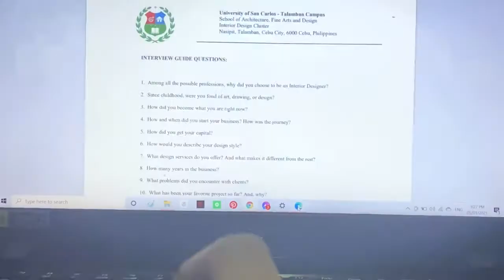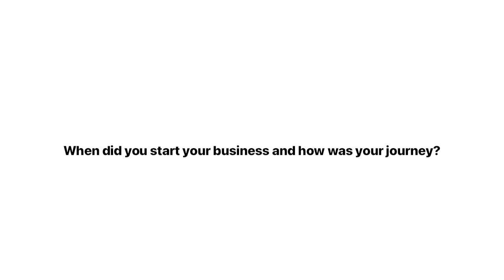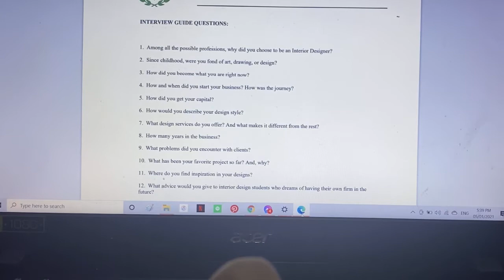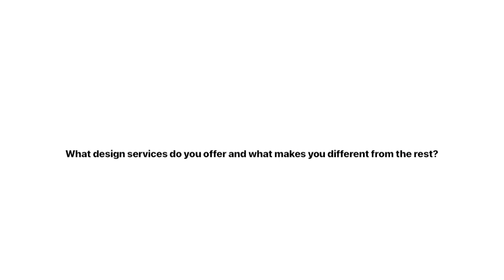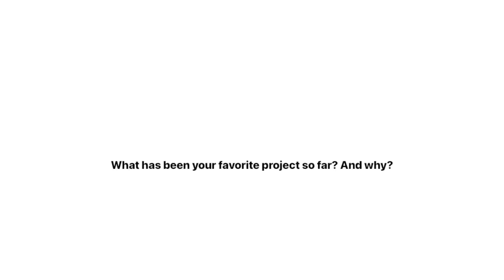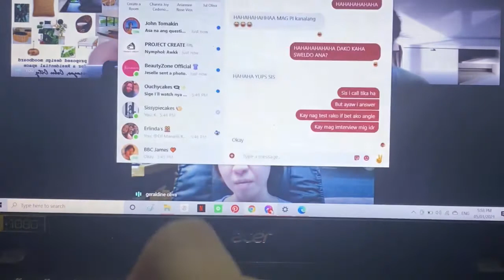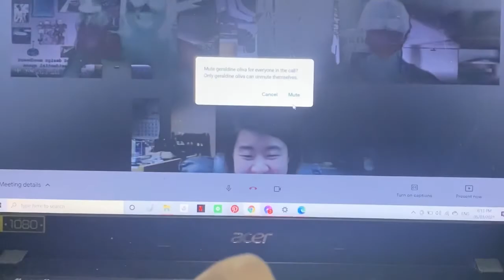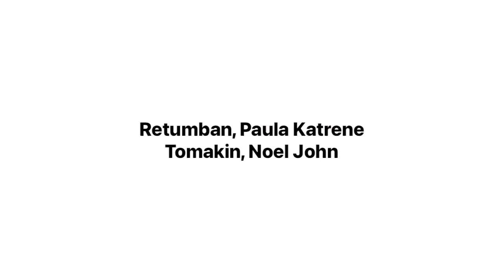Interview with IDr. Geraldine Oliva